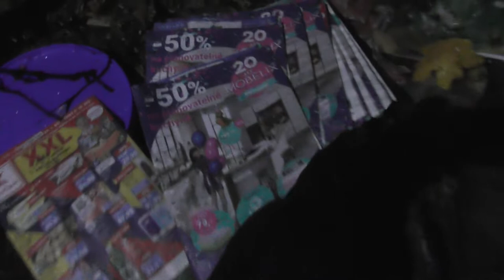Absolutní lidská bezohlednost - Luže (Paletínská kaple) - Černá skládka